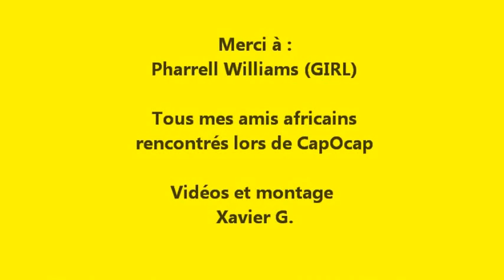Happy from Africa,( Pharrell Williams )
Clips extraits de CapOcap, lors d'un long périple africain. Sur la musique de Pharrell Williams